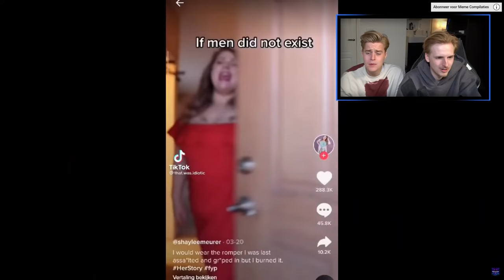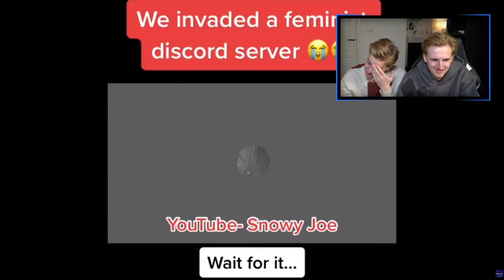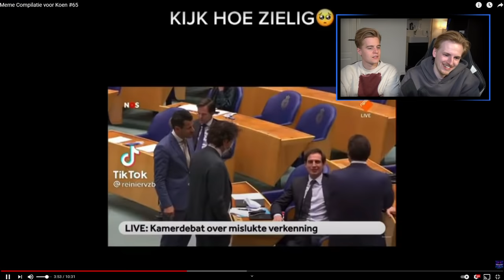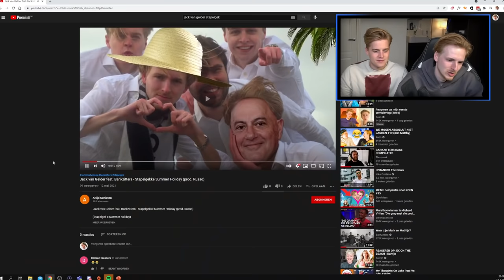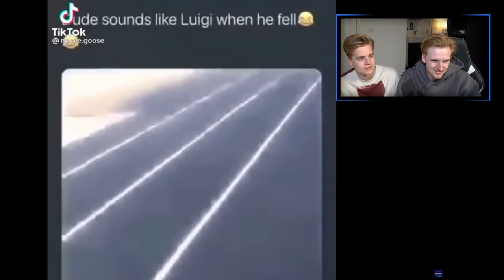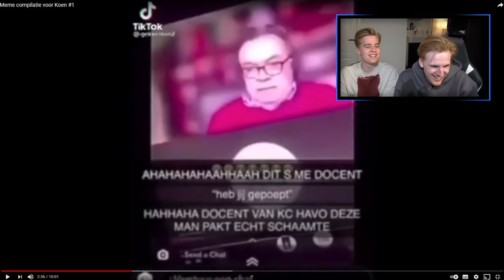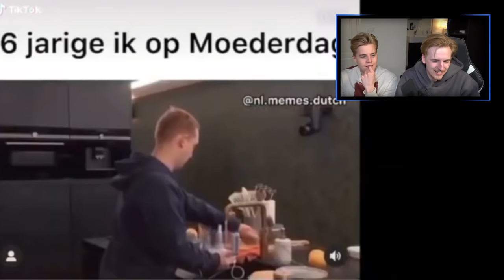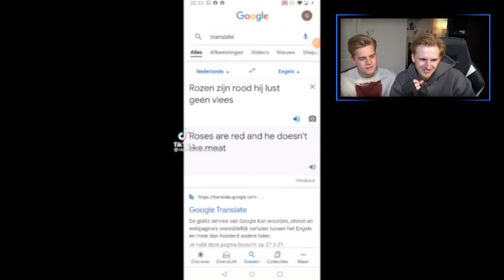VERBODEN TE LACHEN #26 (met bijna kale Matthy)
Hallo mensen!